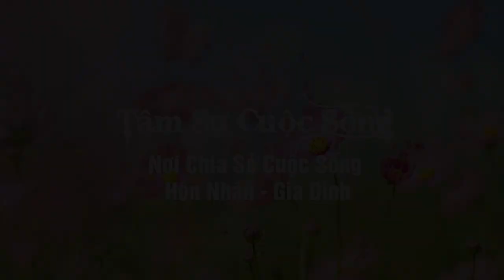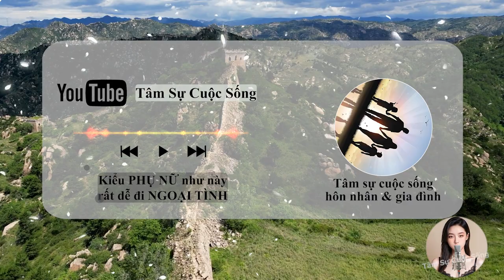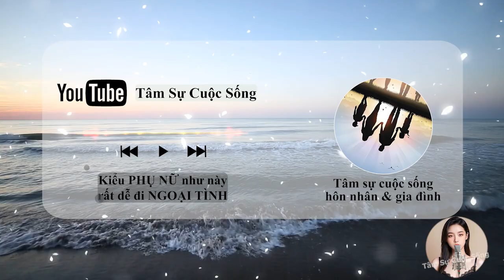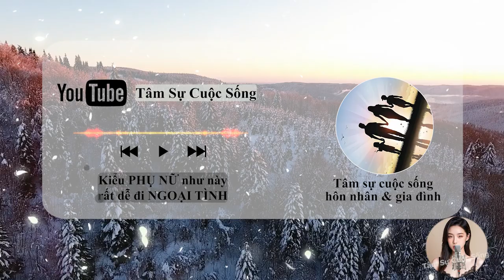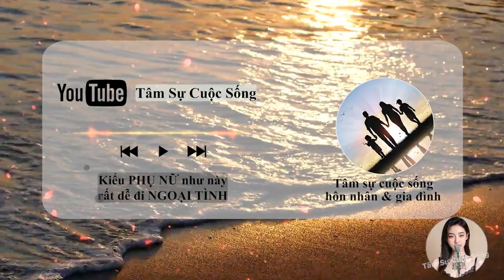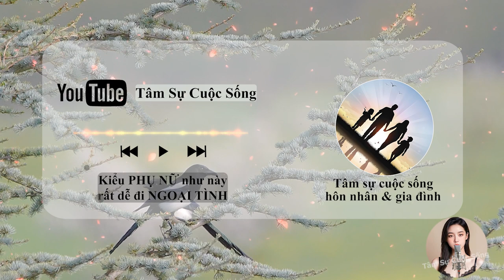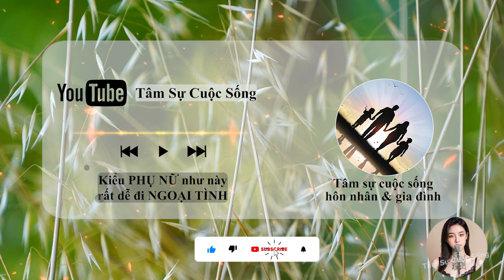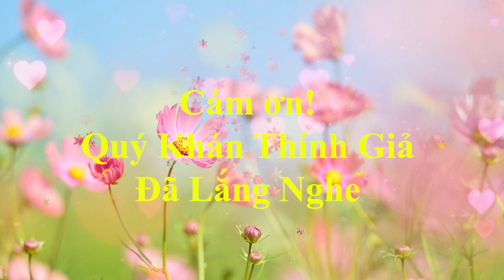🔥 Podcast [Tâm Sự Thầm Kín] Kiểu PHỤ NỮ như này rất dễ NGOẠI TÌNH - Podcast Tâm Sự Cuộc Sống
🎦 Lịch Phát Sóng Kênh hàng ngày:
- Sáng: 6h30
- Trưa: 11h
- Tối: 19h30